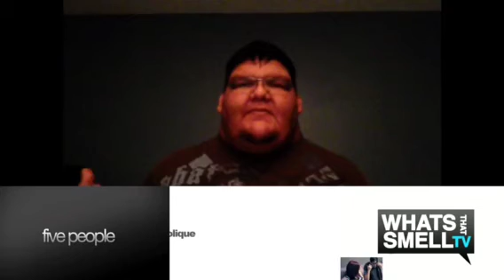Return of downtime with downbeatbear...kinda.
It's that time again. So in this video I'm testing out some new editing software. Still a noob. Also there are some audio drops. Don't know how to fix, I will learn how to avoid them altogether...